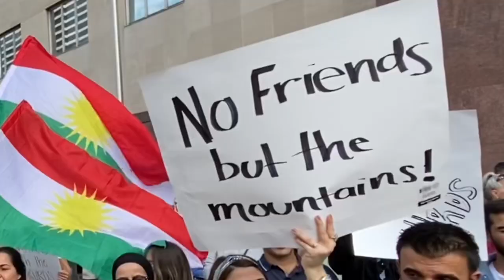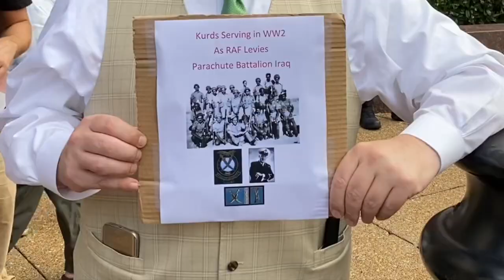Nashville Kurds Protest